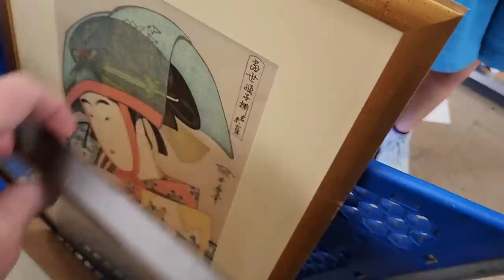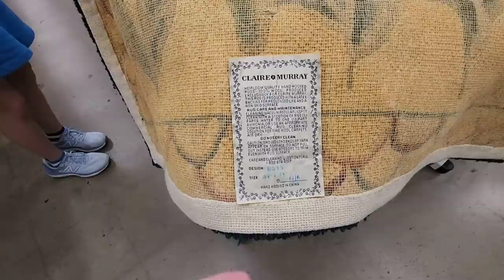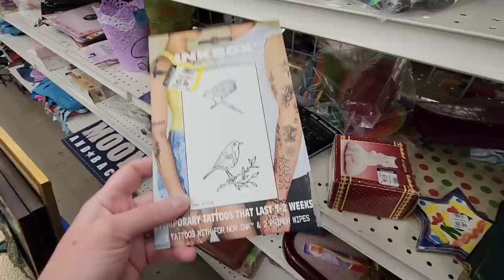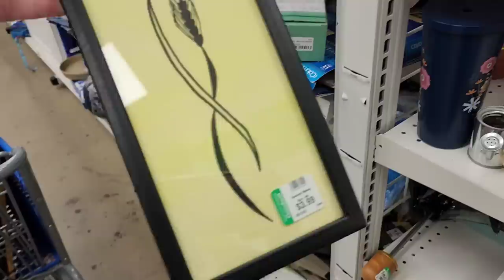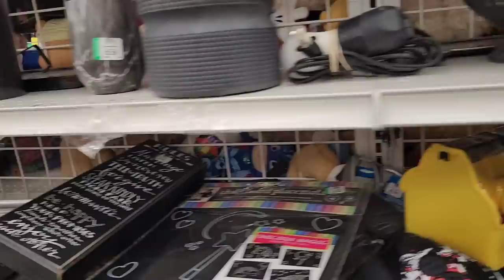Figure It Out Later! - Shop Along With Me - Goodwill Thrift Store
Not sure about this one - I'll figure it out later!
Follow my link to get $15 towards your first WhatNot purchase
I have permanently made available Flying Pig Thrifts merchandise on Bonfire, the link to find it is